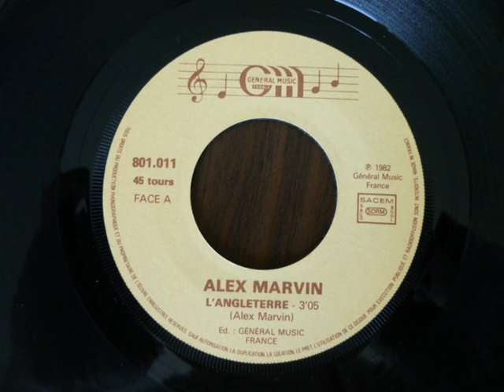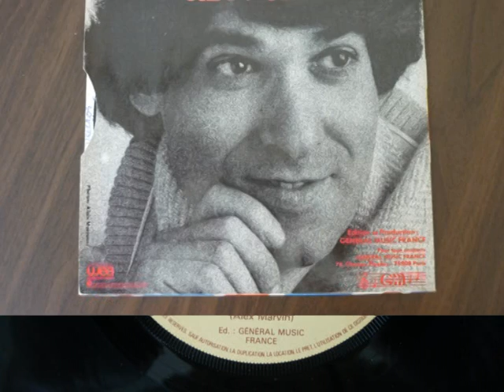alex marvin l angleterre